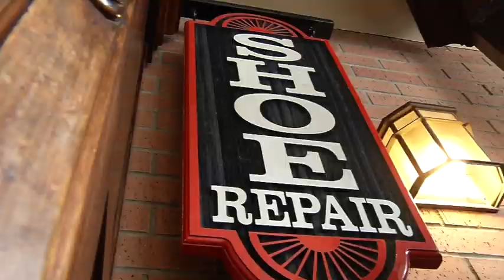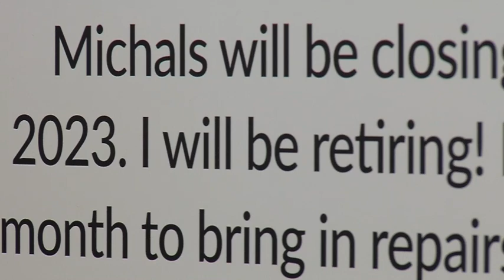Goodbye Shoe Repair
Q1, Central General, General News
1st Place, Adam Jukkola, CCX Media Brooklyn Park Minnesota, Goodbye Shoe Repair